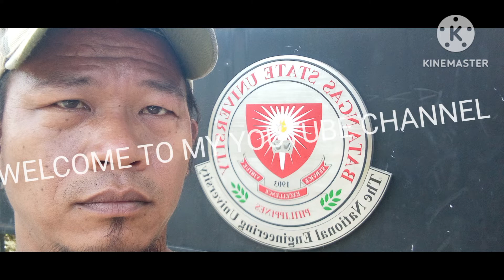A family Hero tribute#love